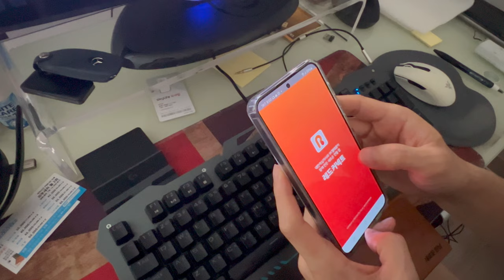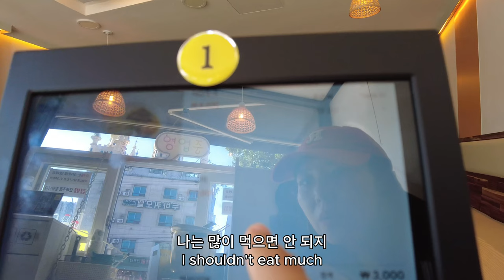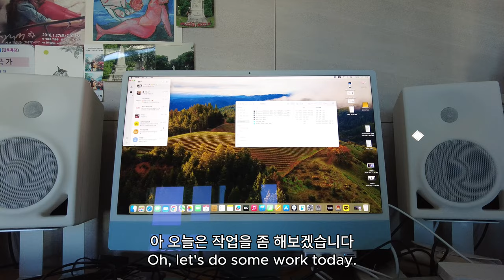아름다운 속초에서 행복하게 잘 지내는중_I'm happily living in beautiful Sokcho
저는 속초시민이 된 지 벌써 63일이 되었습니다.
저는 이 아름다운 곳에서 하루하루 행복하게 잘 지내고 있습니다.
인생은 정말 재미있는 거 같아요. 계획대로 되지 않고
예상하지 못한 일들이 항상 일어나니까요.
관심가져주시고 지켜봐주셔서 감사합니다!
It's already been 63 days since I became a citizen of Sokcho.
I'm happily doing well in this beautiful place every day.
Life seems to be a lot of fun. It doesn't go as planned and
unexpected things always happen.